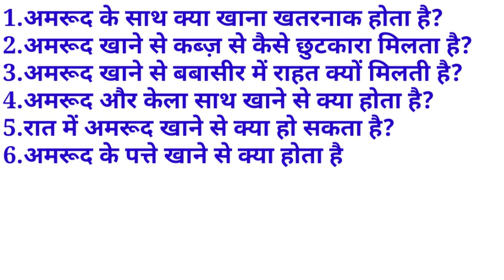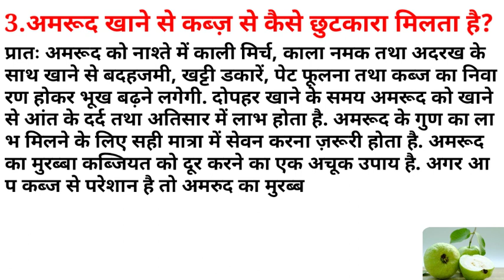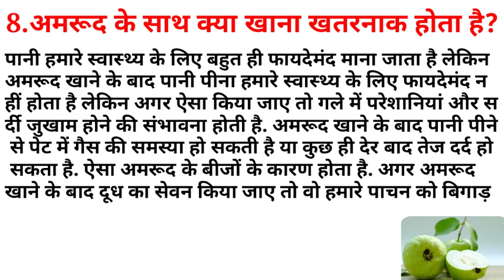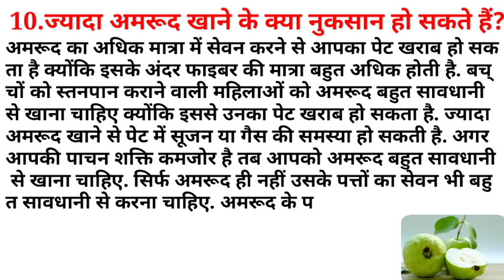सवाल जवाब | Guava | Guava Calories | Guava For Weight Loss | Guava Health Benefit Guava For Diabetes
सवाल जवाब | Guava | Guava Calories | Guava For Weight Loss | Guava Health Benefits | Guava For Diabetes |

Guava, guava for diabetes, guava for weight loss, guava calories, guava nutritional value, guava leaves for weight loss, guava is good for diabetes, guava health benefits, guava vitamin c, guava is good for weight loss, benefits of eating guava, guava fruit benefits, guava syrup, What is dangerous to eat with guava?, How to get rid of constipation by eating guava?, Why does eating guava provide relief in piles?, What happens if you eat guava and banana together?, What can happen if you eat guava at night?, What happens if you eat guava leaves?, Can guava be consumed in winter?, How does guava calm stomach pain?, What can happen inside the body by eating guava?, What are the disadvantages of eating more guava?,